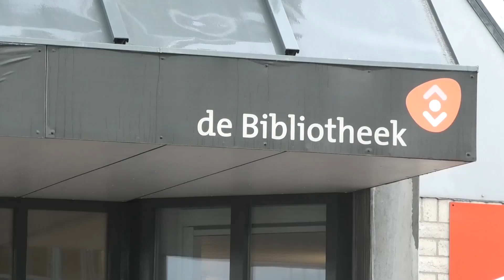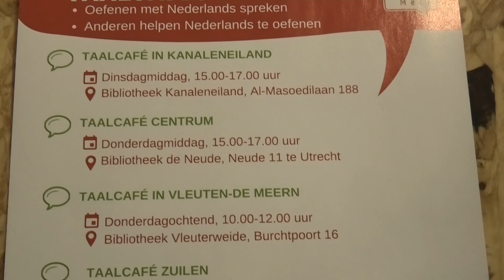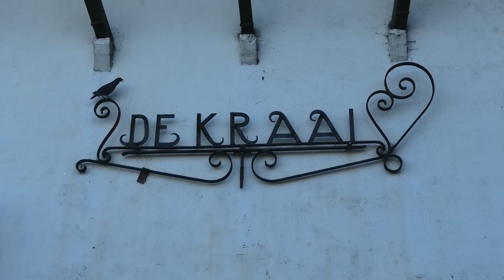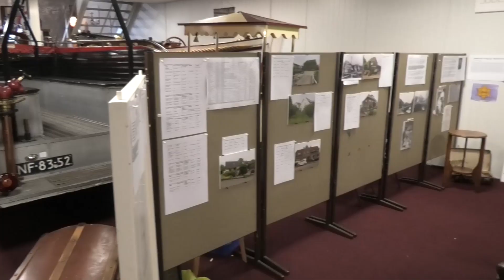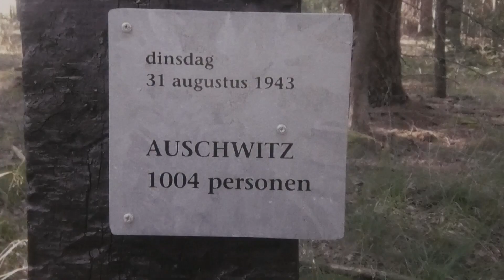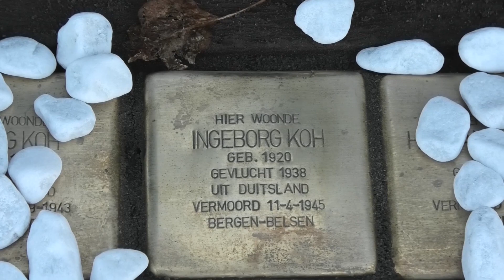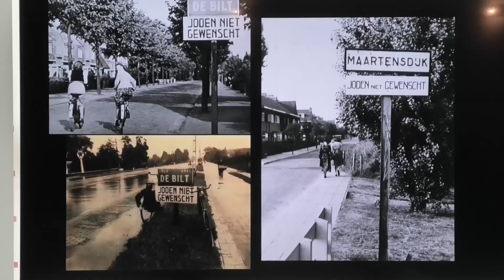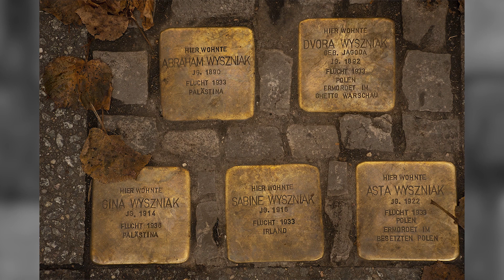Uitzending Overvecht 22 NOVEMBER 2022